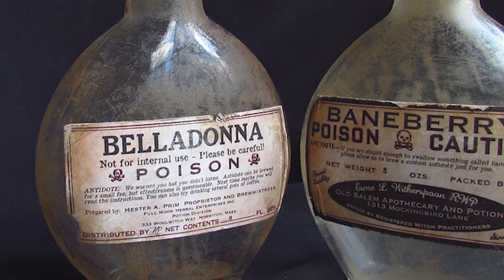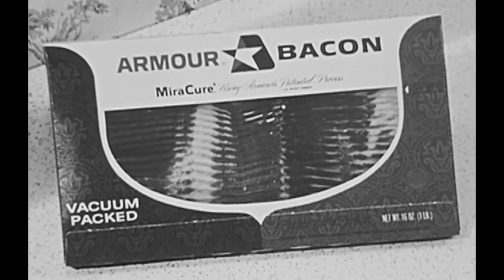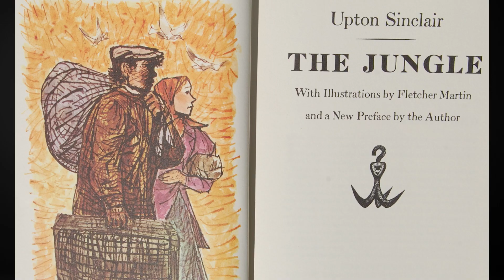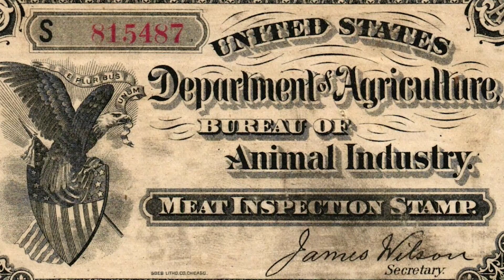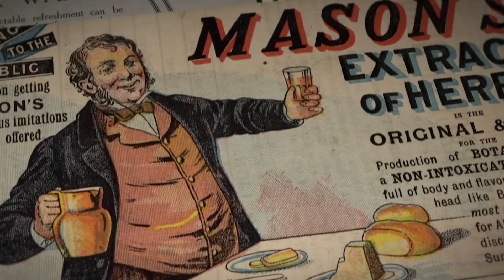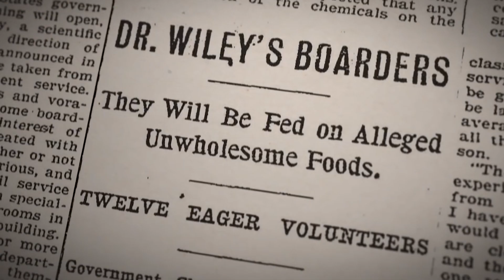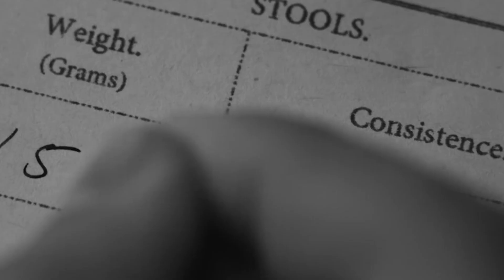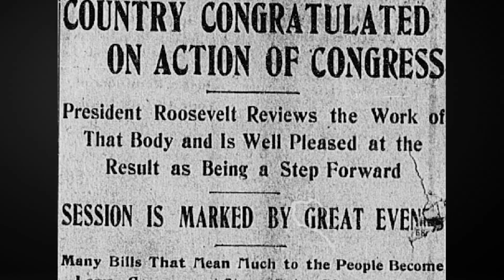The People Who Ate Poison to Save America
Near the close of the 1800s, 12 men convened in Washington DC, in the basement of the Department of Agriculture's office. These men came together to eat, and while the menu was varied and the chef that prepared the food was well-versed having served once for the Queen of Bavaria, there was something off. The young men seated a dark oak wooden table covered in white linen had been chosen from a list of hundreds of applicants, eager to be served their promised “three square meals a day”. The meals included a wide spanning ingredient list, ingredients that included poison. These men were highly sought after, screened for high moral character with reputations of reliability and all had full knowledge of the fact that the food they were to consume would harm them, and could even kill them. This is the story of the Poison Squad, who played a key role in cleaning up America’s food industry.